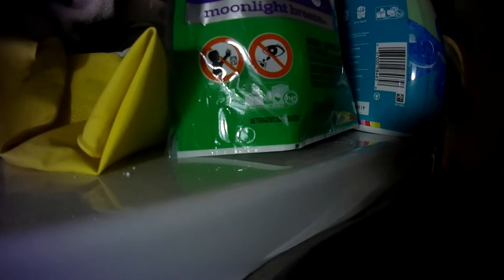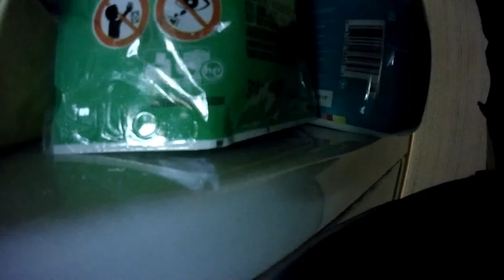Helmet Cam Footage of a trailer fire